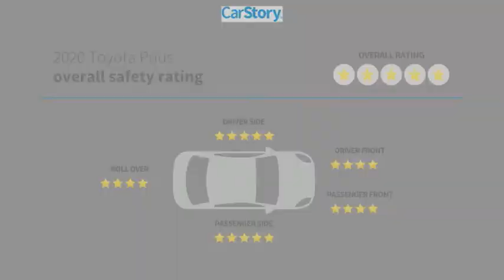2020 Toyota Prius 3118662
2020 Toyota Prius Limited

1.8L 4-Cylinder DOHC 16V VVT-i. Red 2020 Toyota Prius Limited FWD CVT 1.8L 4-Cylinder DOHC 16V VVT-i54/50 City/Highway MPG